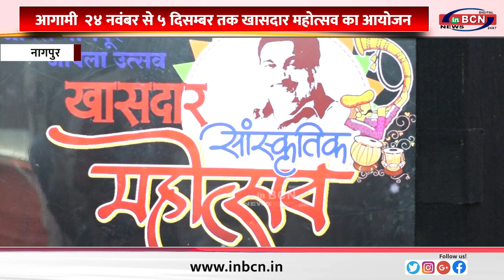आगामी २४ नवंबर से ५ दिसम्बर तक खासदार महोत्सव का आयोजन....INBCN NEWS